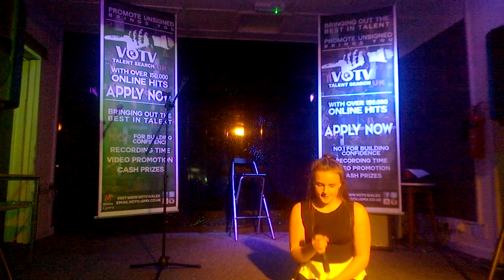Little Things - Tianna Mccarthy (VOTV Season 5) Knockouts 2 (Chart Week)